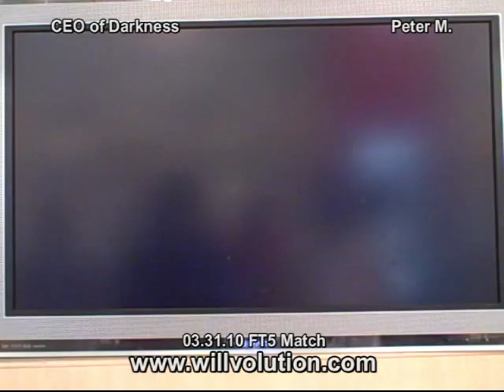GGXXAC FT5 - CEO of Darkness vs. Peter 1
GGXXAC FT5 Match - CEO of Darkness (Axl, Anji, HOS) vs. Peter (Chipp, Baiken)

HDTV was used for this match.